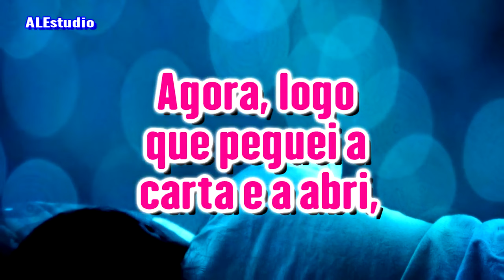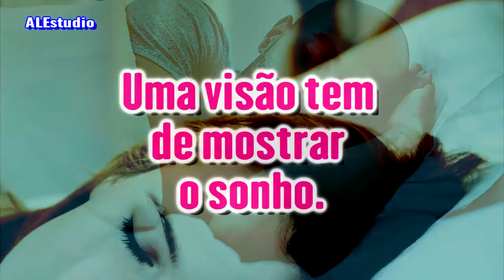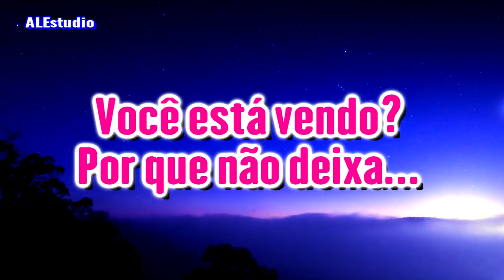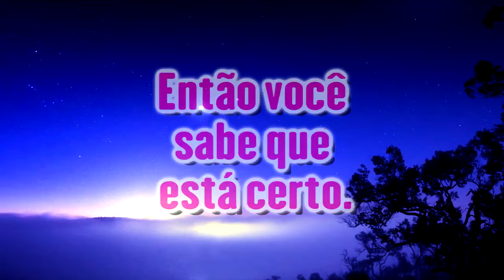É Assim Que Os Sonhos São Interpretados - Ir Branham